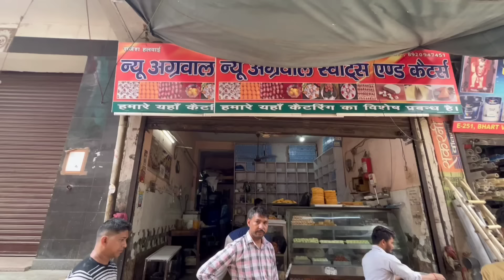सामोसा हो या पकोड़े इन चटनी के बिना सब अधूरा सा है , हरी और लाल चटनी बनाना सीखो - CHUTNEY Recipe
New Agarwal And Cateres
Spl Arrangement For Marriage And Parties

Address - E-252 , Bharat Vihar , Oppsit Kali Mata Mandir , Kakrola Dwarka Sec 14 , New Delhi

Mint Chutney
Amchoor Chutney
Chutney Recipe